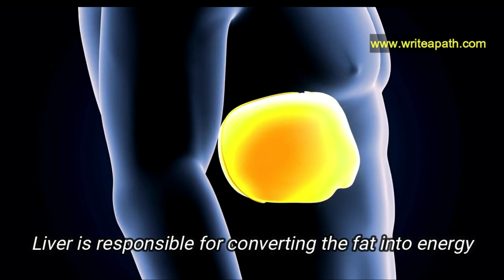The BEST Foods to Clean Out Your Liver | Ayurvedic LIVER DETOX | Cleanse Your Liver Naturally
Cleanse your liver with this natural remedy in just 3 days. When your liver is toxic, no matter how hard you try, you can't lose weight, because it's the liver that creates bile to break down the fat. Our liver gets toxic due to lot of reasons and lifestyle. I hope this natural remedy helps anyone looking for natural option to detox liver. This remedy works great to reverse fatty liver and gallstones. It improves your gallbladder health.

I am not a health practitioner. Please make sure you are not allergic to any of the ingredients used in this recipe. Viewers are subjected to use this information on their own risk. This channel doesn’t take any responsibility for any harm, side-effects, illness or any health or skin problems caused due to the use of our content or anything related to this.